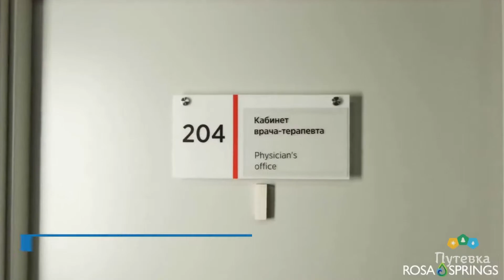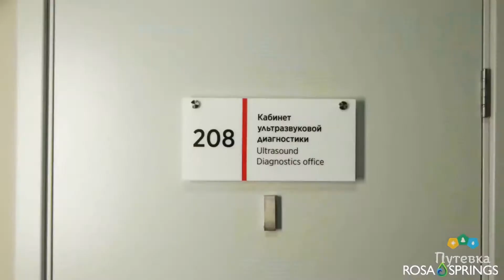Бальнеологический отель Rosa Springs (Роза Спрингс) (Краснодарский край, г. Сочи)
Отель 4* «Rosa Springs» – это первый бальнеологический центр-отель в Красной Поляне города Сочи. Он расположен в Горной Олимпийской деревне на горном курорте «Роза Хутор» на отметке 1170 м над уровнем моря. Оздоровительное направление отеля было выбрано не случайно: именно в здании Rosa Springs на Роза Плато во время Олимпийских Игр располагался медицинский центр с мощной диагностической и лечебной базой. Здесь олимпийские спортсмены успешно восстанавливали свои силы после соревнований, проходили реабилитацию после полученных травм, получали консультации всех необходимых им врачей-специалистов. Таким образом, бальнео-отель является действующим объектом наследия Олимпиады. В шаговой доступности от отеля – подъемники канатных дорог курорта, что относит отель к категории ski inn/ ski out. Он находится в окружении горных вершин хребтов Аибга и Псехако на расстоянии 40 км от международного аэропорта «Сочи», ж/д вокзала Адлер и побережья Черного моря и в 70 км от ж/д вокзала Сочи и международного морского порта.